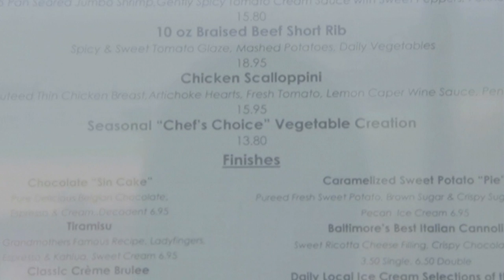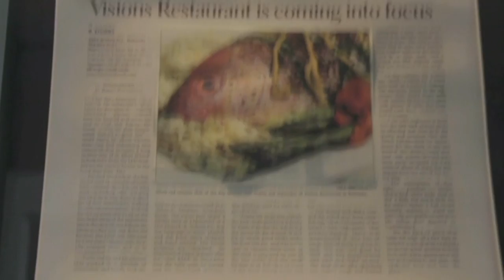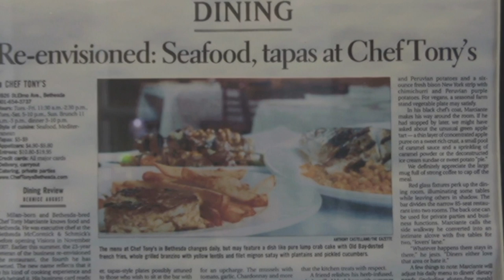Party Animals - Chef Tony's